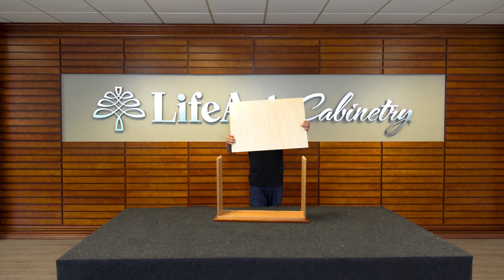How To Assemble a Frameless Base Microwave Drawer Cabinet BMD30